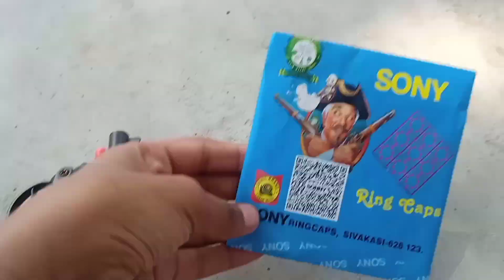Testing All Diwali toy gun - Diwali stash 2022 | available on Amazon mr_indian_hacker crazy xyz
this all toy guns are Safe to use and only
make sound
siddhant Ayodhya Vlogs